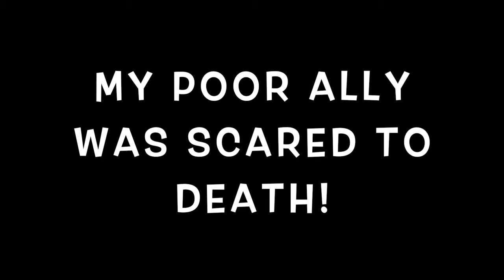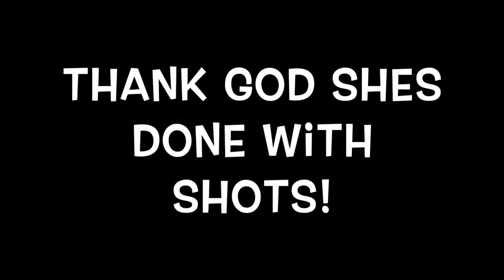NANA'S BIRTHDAY & ALLY GETS SHOTS DITL TAKING 3 KIDS TO DR: July 6, 2021 | Angie's Life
👗Poshmark: alehman357

💪🏼MyFitnessPal alehman357